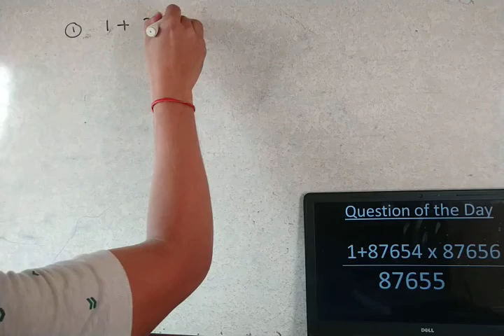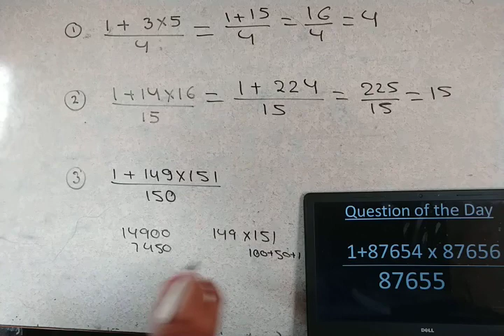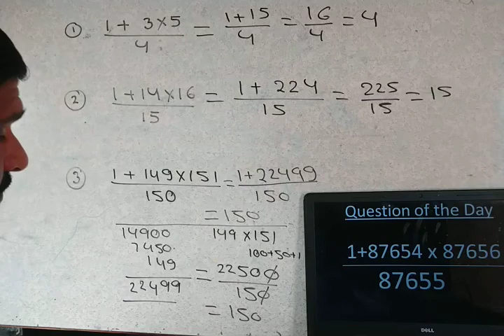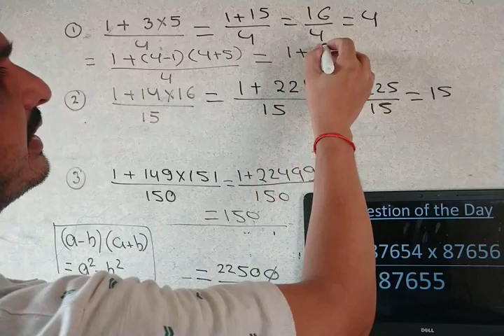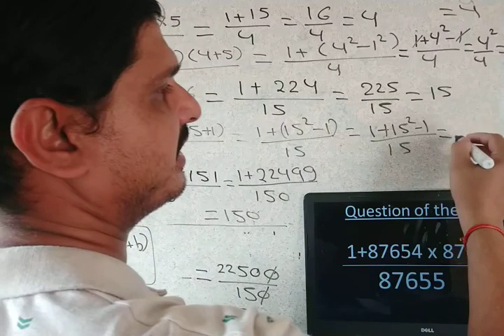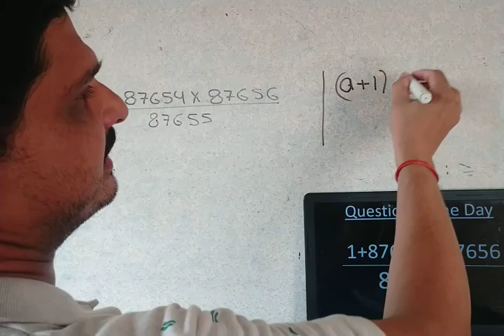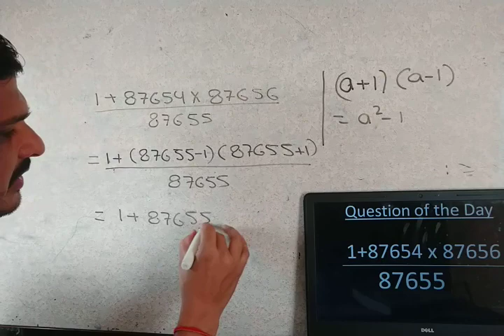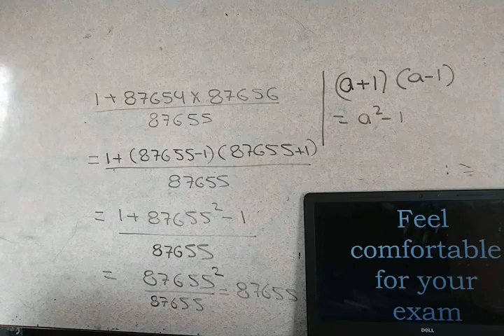Question of the Day 7